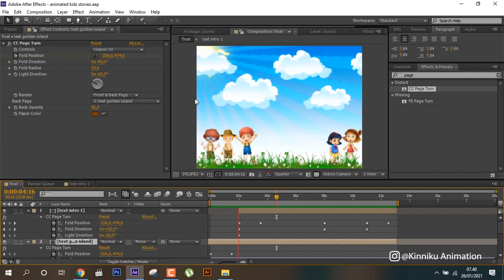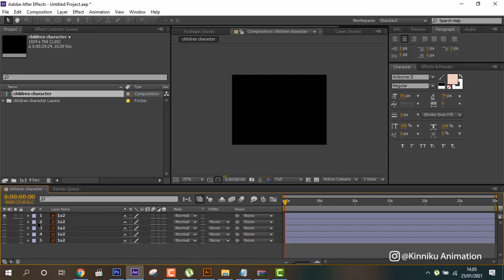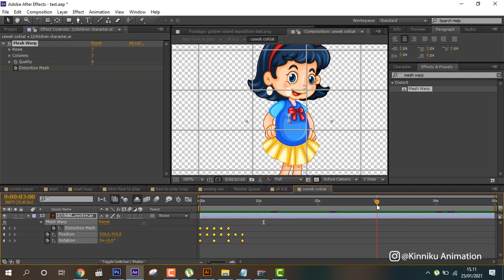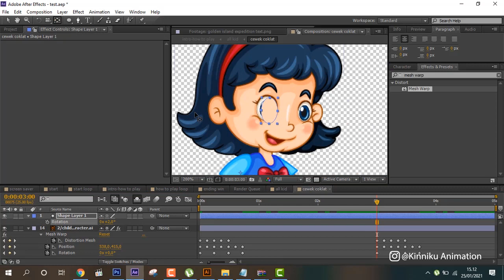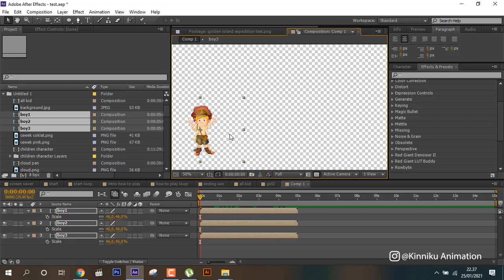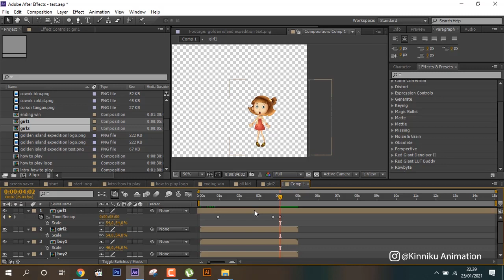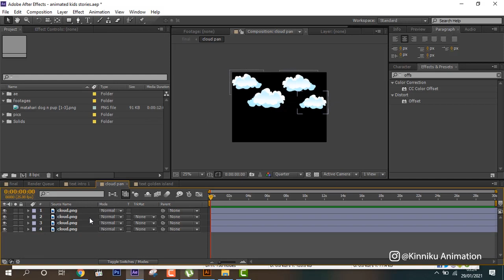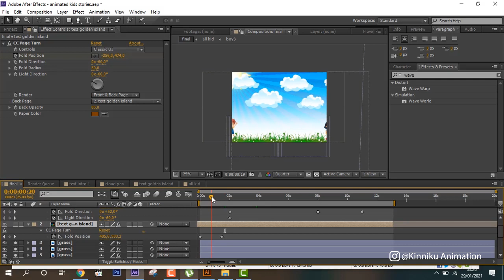Animated kids story - After Effects tutorial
Let's animate Animated kids story

Book private Animation Tuition with me and Hire me for animation jobs, my portfolio

As always, let me know if you have any questions or requests!